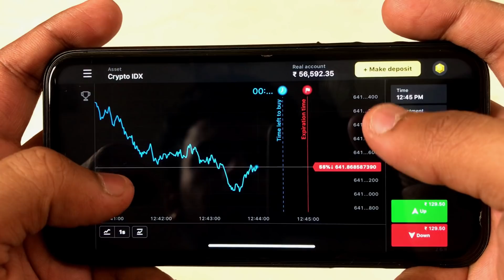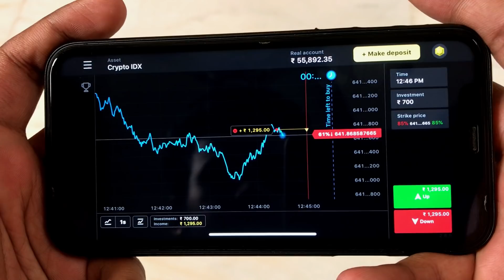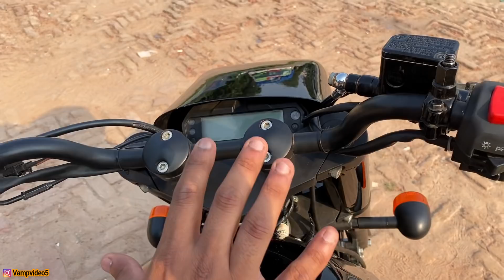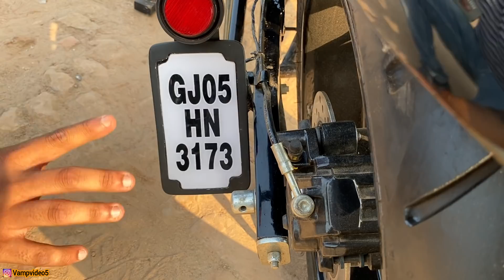Royal Enfield modification - Into Harley Davidson 🔥 | V- ROD | Vampvideo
Click on this link and get $1000 on your demo account in Binomo for free

This Video is all about Bike Modification in Delhi ... you can get your bike modified according to your taste and specifications ... any bike can be modified you just need the bike and the idea and the money to do it for any kind of query you can contact :

BITTOO BIKE MODIFICATION
Shop No. 59, Janta Market, Near by Jhandewalan Mandir, New Delhi.

Sanju Ali : 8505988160 ( Only for Customization )

Audio Hertz Groove Tube
Dark Hip Hop Music